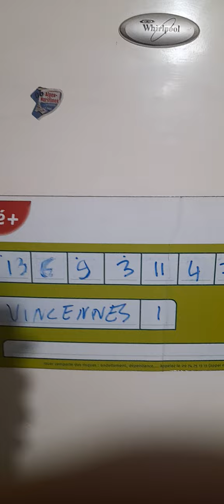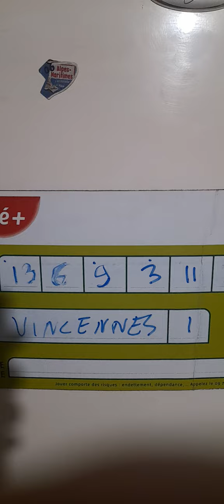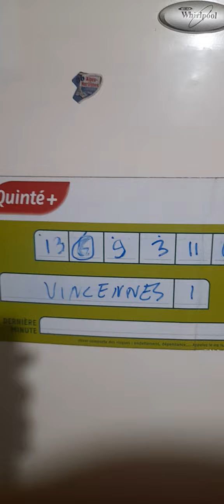🥰NOUVEAU DERNIERE MINUTE XAVIER GRATUIT QUINTE DIMANCHE 5 FEVRIER R1C4 VINCENNES 🥰